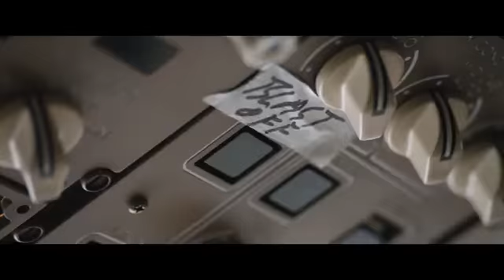FAST & FURIOUS 9: THE FAST SAGA 2021 Official Trailer